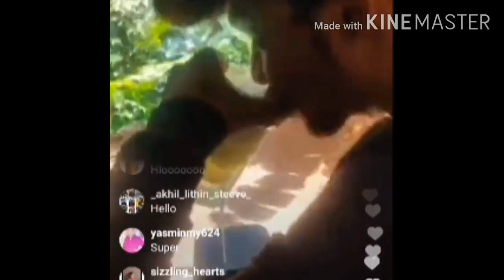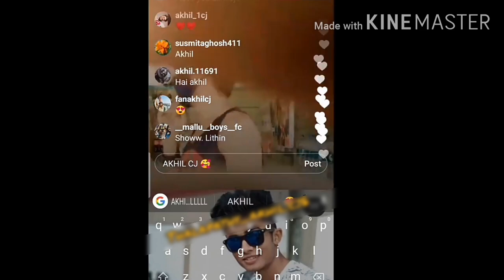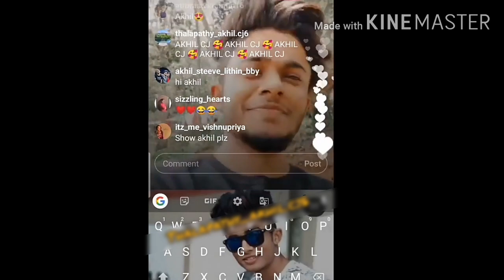canteen live akhil lithin chetta ll with monkz ll lithin dilouage in live 😂😂 ll pictures with lithin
lithin dilouage in live ll at canteen ll in a trip ll beutiful stills with lithin amal ll akhil